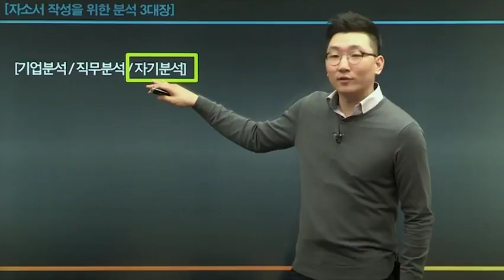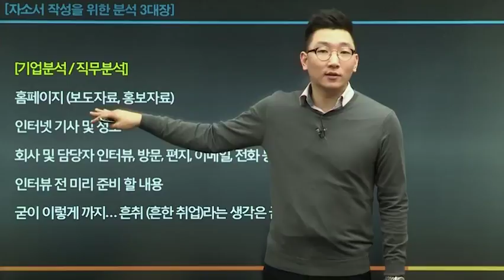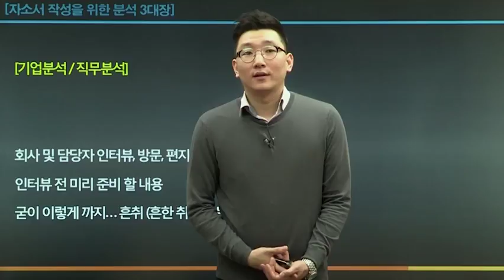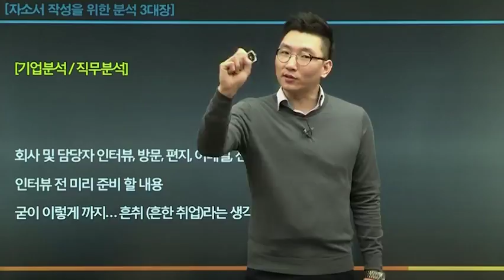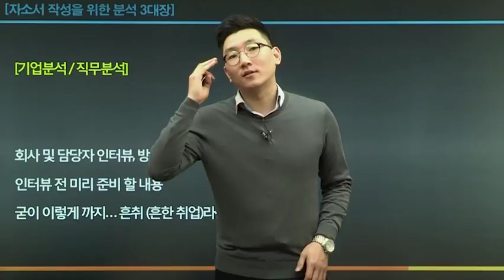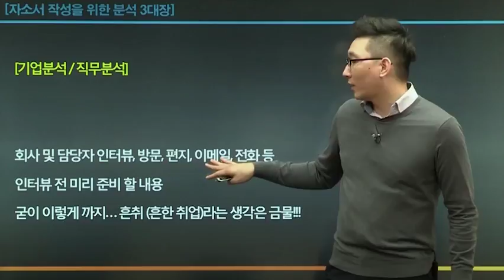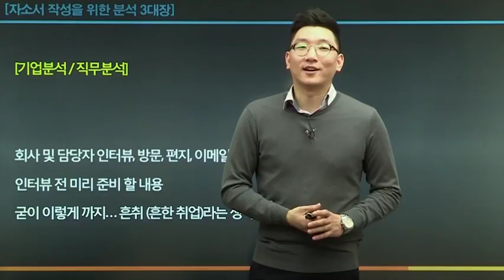바로 따라할 수 있는 기업과 직무분석 끝판왕